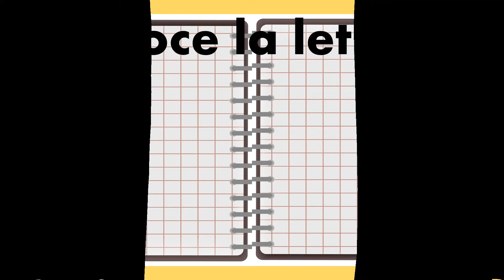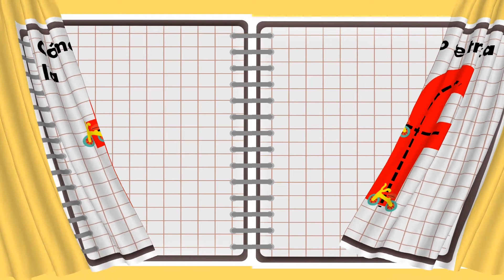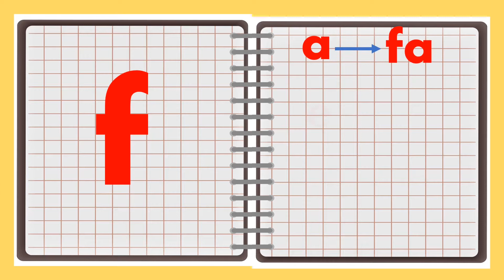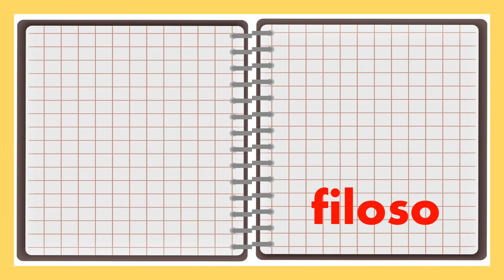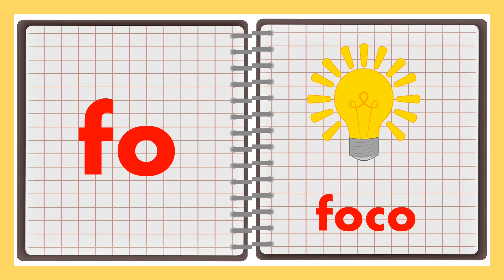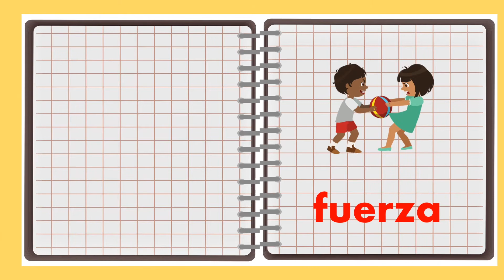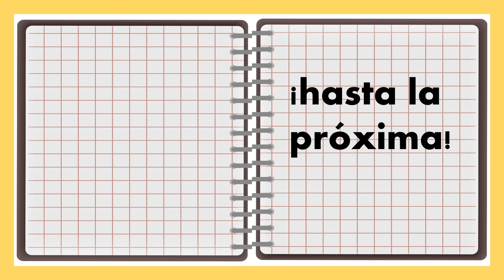FORMA PALABRAS CON LA “F”